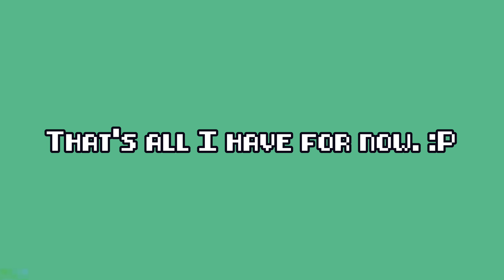"I think I found my berries :D" | Sneak peek | Pokémon fan animation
I'm currently working on animating the first three "I think I found my berries" vines with Ogerpon alongside the Zim Tries Beans animation. I hope you enjoy this sneak peek of the "I think I found my berries" animation! :)
✧Credits✧

Ogerpon belongs to Game Freak
✧Video info✧

Programs used:
FlipaClip premium (for the animation)
VivaCut (for the watermark)

Animation info:
Program used: FlipaClip premium
Fps: 20
Frames: 101 as of posting
Layers: 6 as of posting
Time taken: yet to be determined